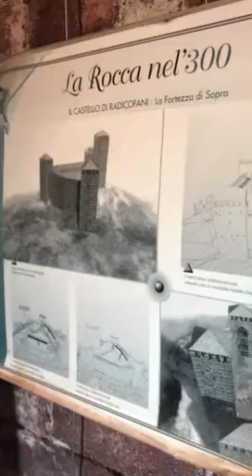Travel Gems STORIA Rocca di Radicofani